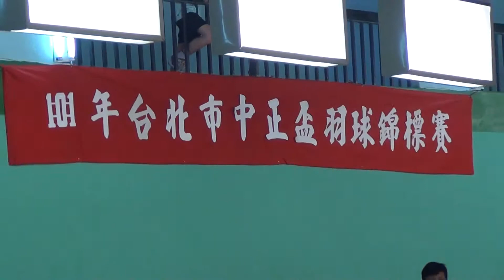101台北市中正盃羽球錦標賽17